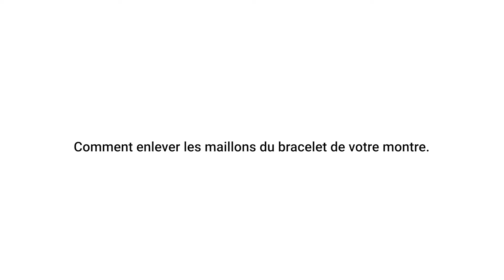Comment raccourcir bracelet montre Festina avec un chasse-goupille?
Kit composé d'un chasse-goupille classique et de 2 pointes de remplacement. Cet accessoire vous donnera la possibilité de réajuster la plupart des bracelets acier. L'outil mesure 5,5 cm de largeur et 11,5 cm de longueur, pour une prise en main facilitée.